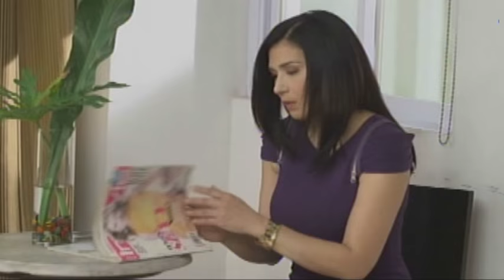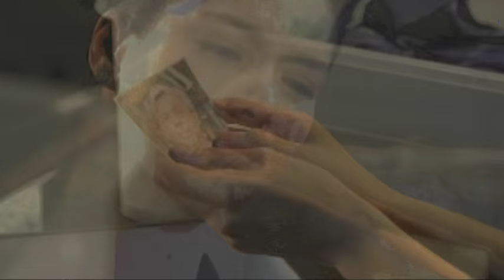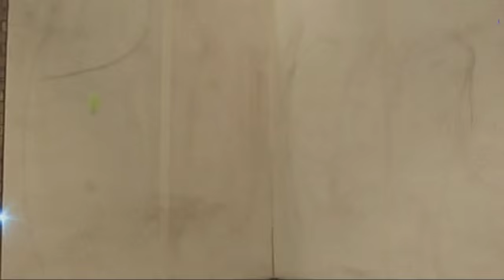Juan Dela Cruz - Episode 119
Seeing Juan's situation compels Mira to decide against seeking his help. Back at the fairy world, Agor succeeds in convincing the fairy council of Bagnoﾒs association with Peruja. Armed with a stronger motivation, Juan trains more rigorously to end the lives of the aswangs once and for all. Meanwhile, Samuel and Laura each see Juanﾒs plight as an opportunity to fulfill their respective goals.